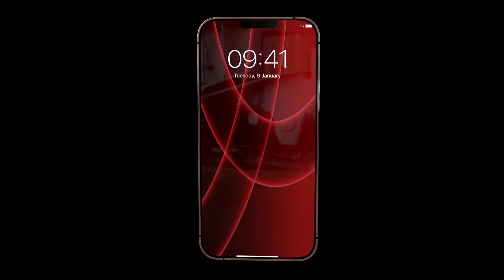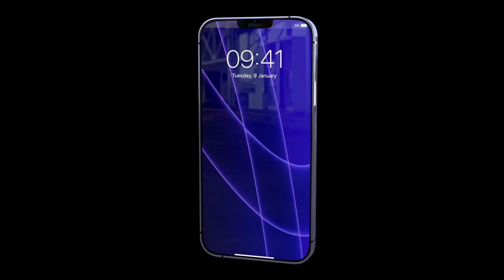iPhone 14, iPhone 14 Pro, iPhone 14 Max, iPhone 14 Pro Max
redmi
note
redmi 9
redmi 9a
google keep
redmi 8
onenote
note 10
note 20
note 9
redmi 8a
redmi 7
note 8
redmi mobile
redmi 7a
redmi 6a
redmi 9i
mi india
redmi 6
redmi 5
redmi 5a
redmi 10